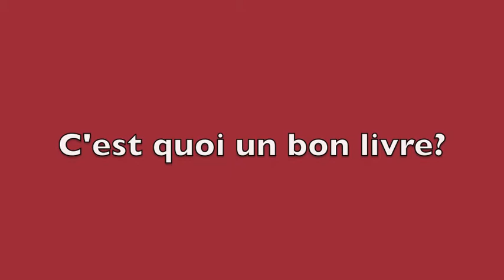L'égyptologue Florence Maruejol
Les auteurs d'Historia se livrent en ligne. Florence Maruéjol a publié de nombreux ouvrages sur l'Égypte antique accessible à un large public.